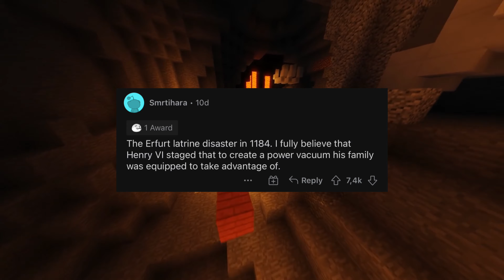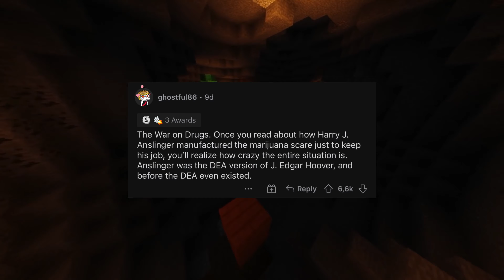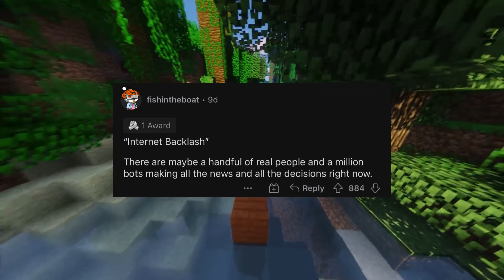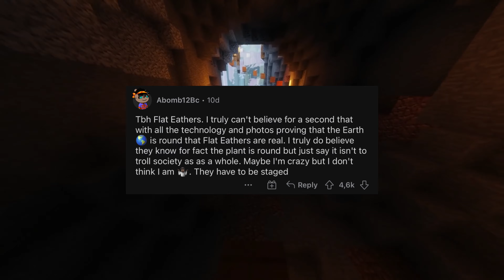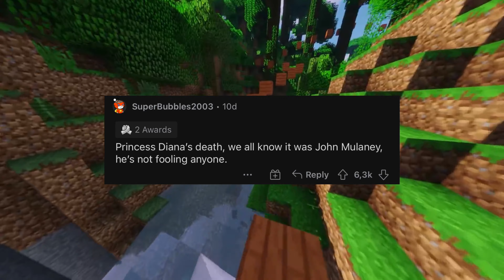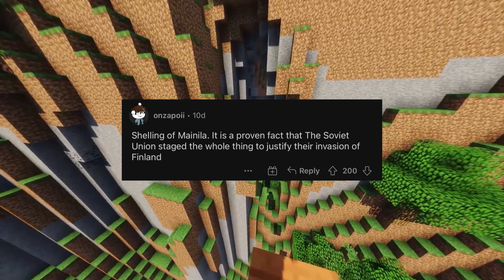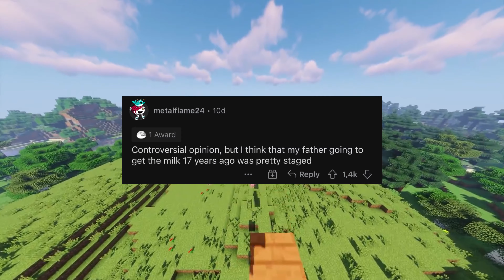What world event do you think was staged?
(Askreddit)

- background clip:
bbswitzer